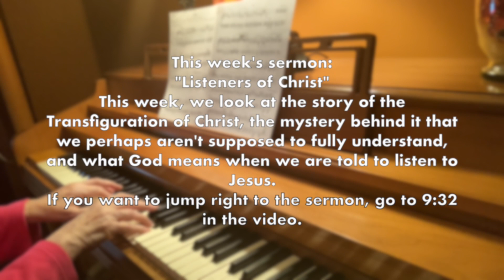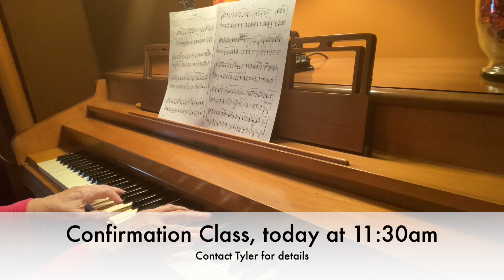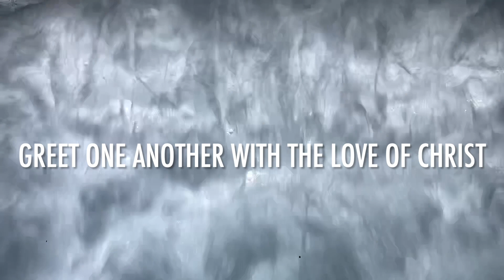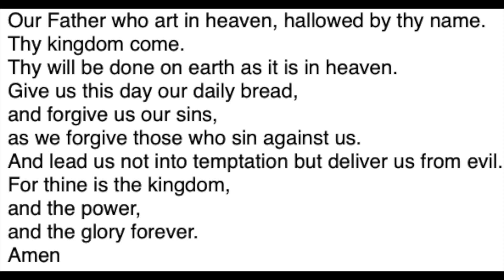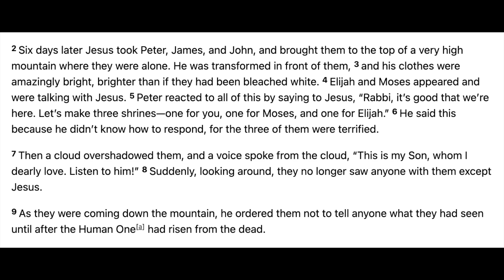WCPC Worship (2/11/2024)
Worship for Transfiguration Sunday, February 11, 2024 from Wexford Community Presbyterian Church in the Wexford, PA (in the north hills of Pittsburgh, Pennsylvania).  Find out more at wexfordcpc.org